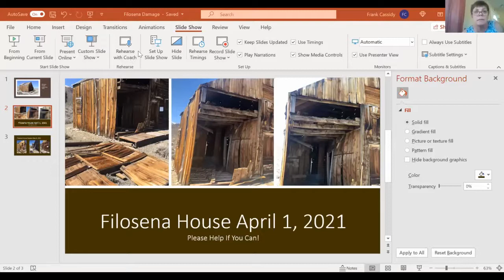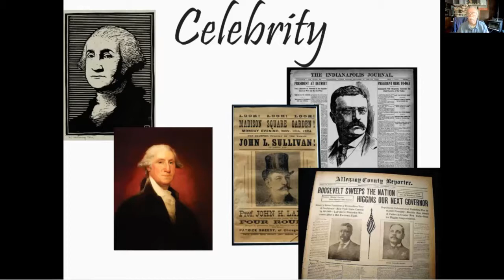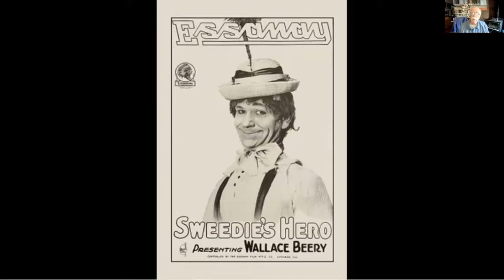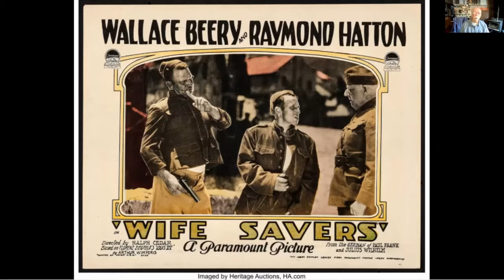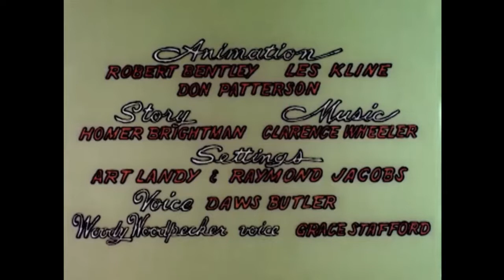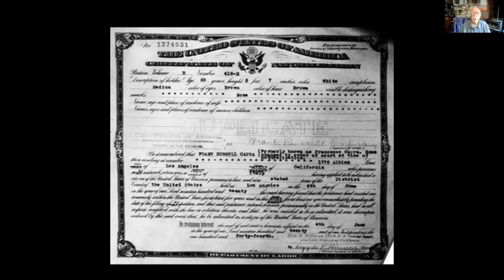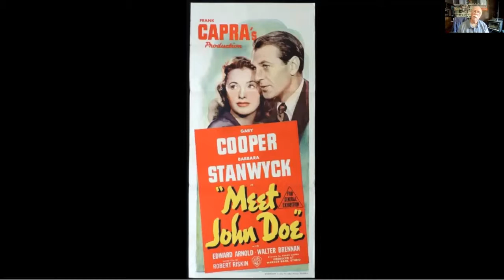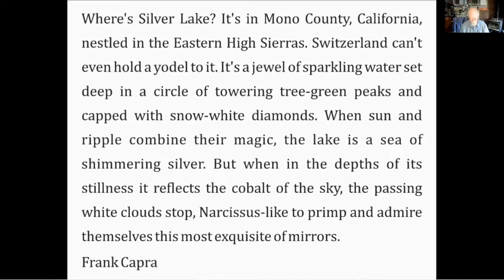June 2021: Hollywood Comes to the Loop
In the 1930s and 1940s, many Hollywood celebrities vacationed in the June Lake loop and a few stayed to become part of the community.  Join Rich Foye for a fascinating look at the lives and artistic creations of Wallace Beery, Raymond Hatton, Walter Lantz, and Frank Capra.

Presentation begins at 06:26